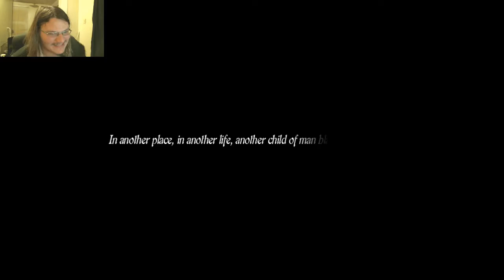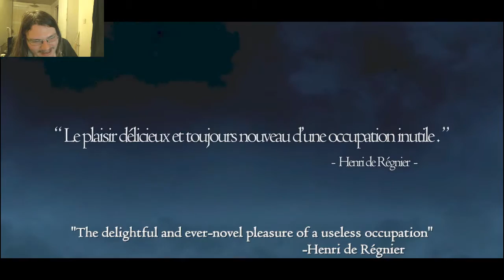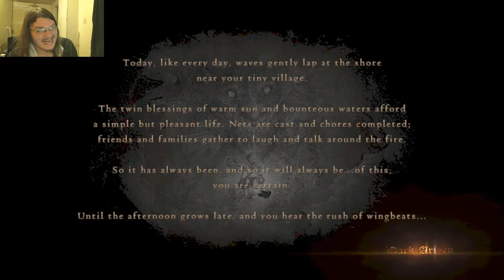Dragon's Dogma-part 1-In the dragon's den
Is it just me or does walking right in to a dragon's lair seem like a really bad idea?